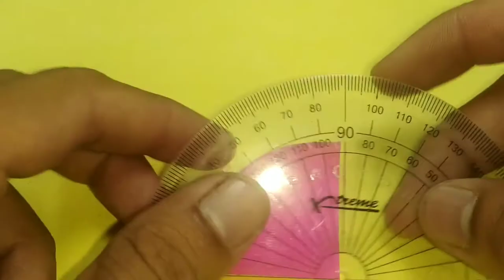Matchstick art and crafts | Matchstick umbrella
Hello friends this is an art and craft idea using matchsticks. Let us make an umbrella out of matchsticks and some origami paper. This craft idea using matchsticks is very simple You can make this matchstick craft in less than twenty minutes. Please leave your opinion in the comments below.